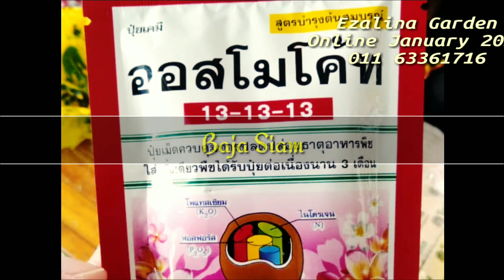Ezalina Garden Bunga Online Jan 2021